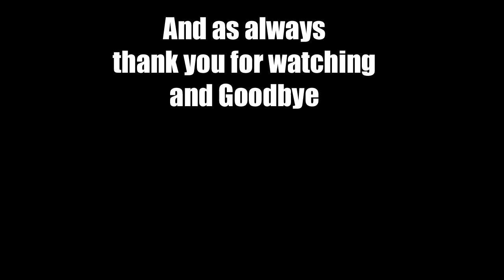28 Let's Play Europa Universalis III 3 Divine Wind Tachibana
i need a Break from England, as i have never formed Japan i though i would give it a go. i am planing on ending this LP when i forum Japan